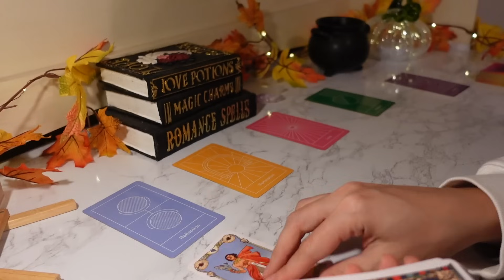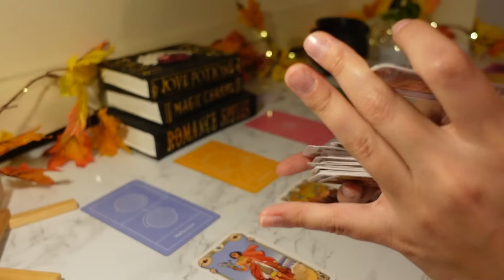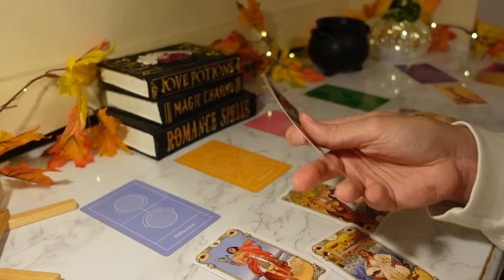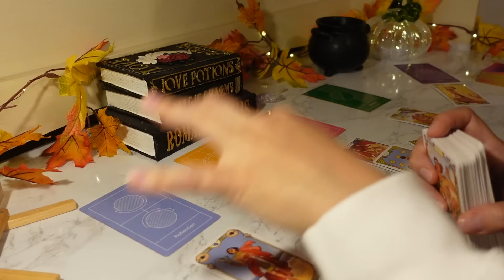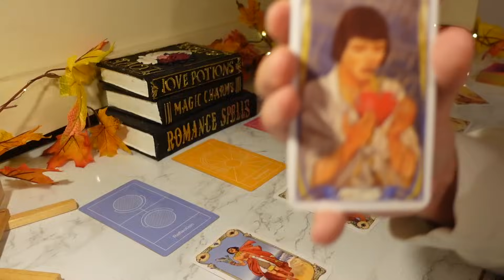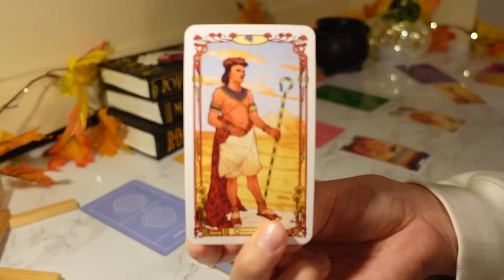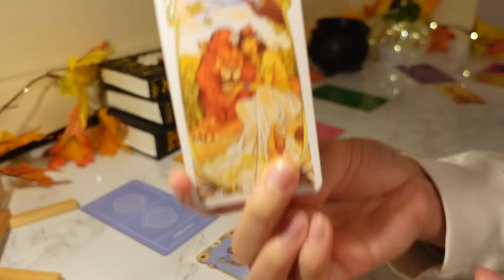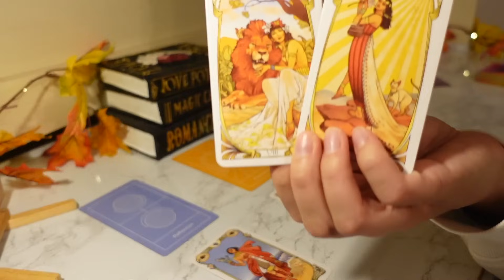♓️Pisces, Someone Very POWERFUL Is Looking Over You 🧿🕊️